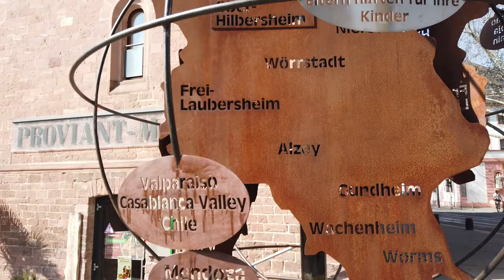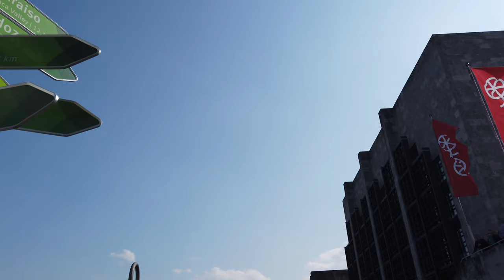Long Walks | Germany 🇩🇪 | Mainz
This sunny Saturday we walk in the city of Mainz. The location at Rhine and the Main river gave it a trade importance, yet it was the Mainzer Johannes Gutenberg which influenced Europe and beyond with his invention of the movable-type printing press.

We start the walk at the central train station and walk towards the Old Town. There we see the busy farmer's market around the Mainzer Dom. In the Rhine area much of the German wine is produced and many people enjoy this sunny day in spring with a drink.

The walk continues and goes back to the train station for a full hour experiencing this city between Frankfurt and Wiesbaden.

Books To Help Rvers Get More Out Of Rving.